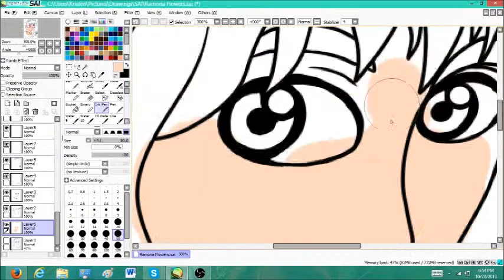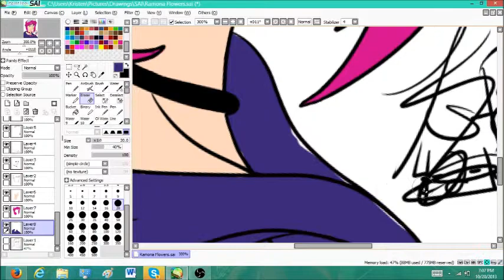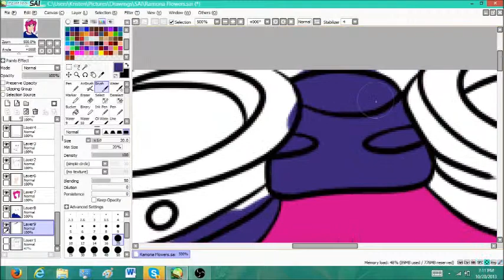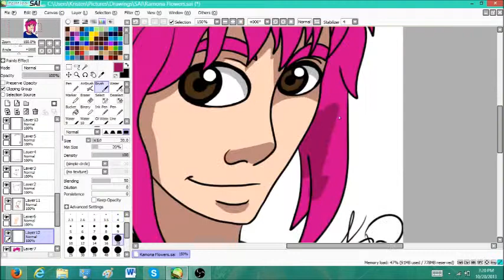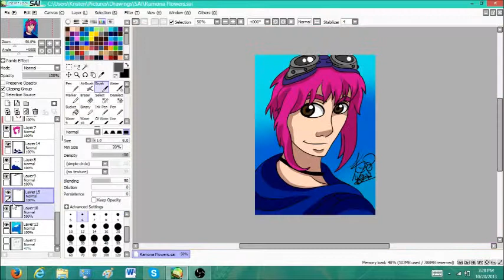Ramona Flowers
Sped up version of my coloring of Romona Flowers from Scott Pilgrim.
Sorry that some parts are quite skippy, I think that was the recorder..

Music is only filler and I intend to make no profit from this video or it's contents.

Programs:
Open Broadcasting Software